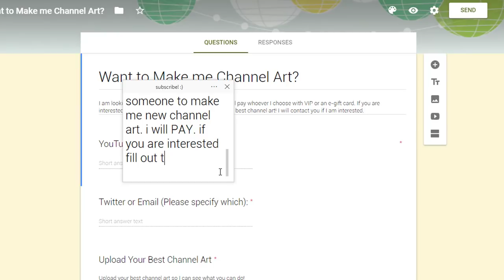Level 92 on MSP! Claiming Piggy Bank & Fame Mag (30 million fame!)